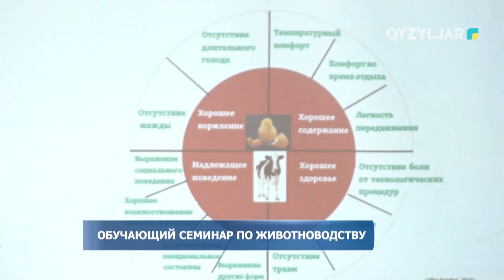Обучающий семинар по животноводству